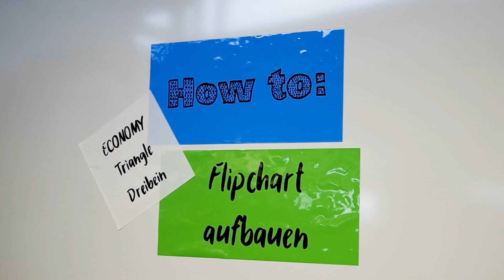Legamaster Flipchart ECONOMY Triangle Dreibein